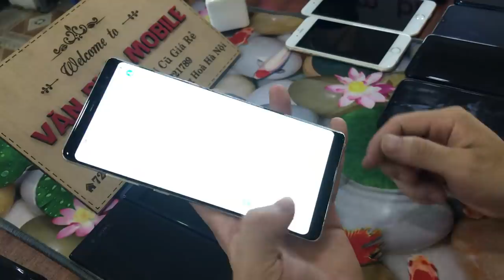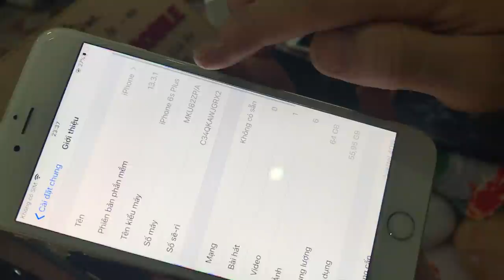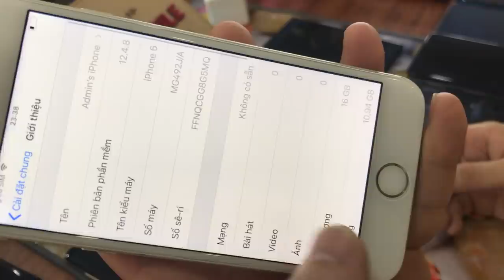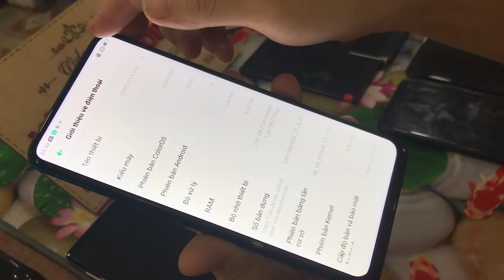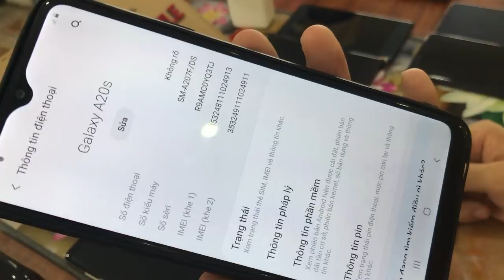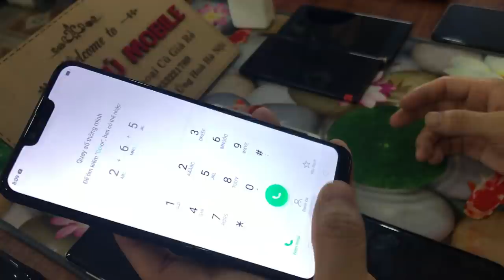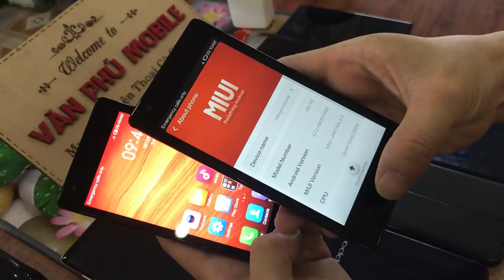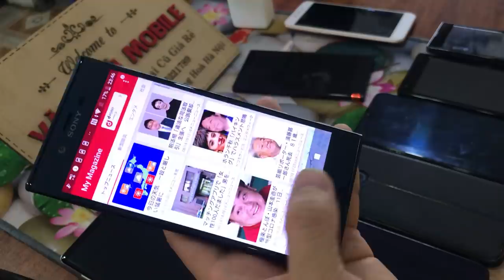Cập nhật giá điện thoại cũ tháng 8 Galaxy Not8 A30s 20s F11 Pro iPhone 6sPlus Sony Giá rẻ 14/08/2020